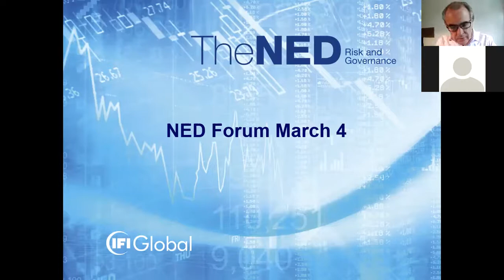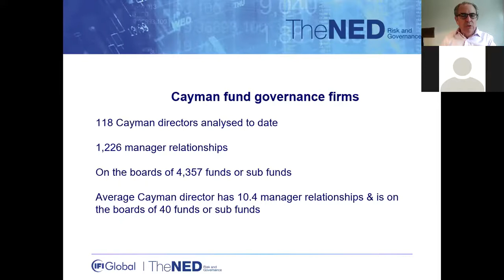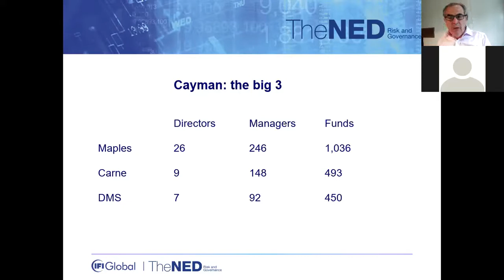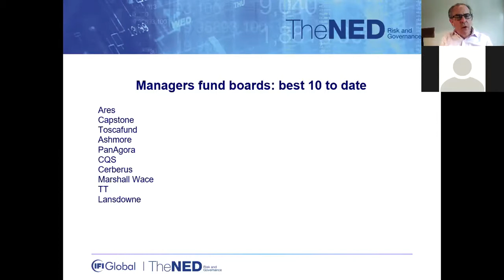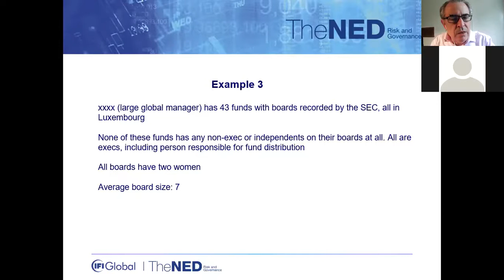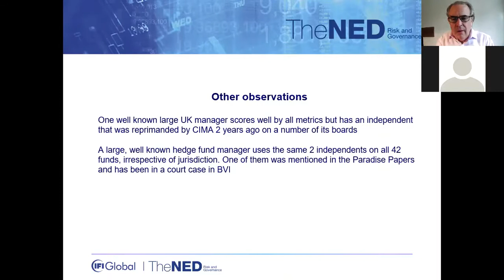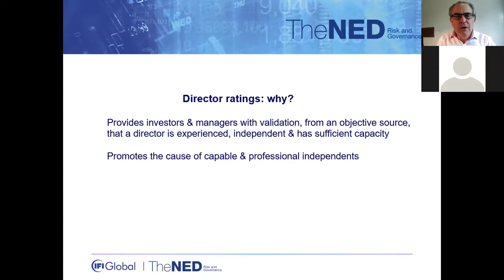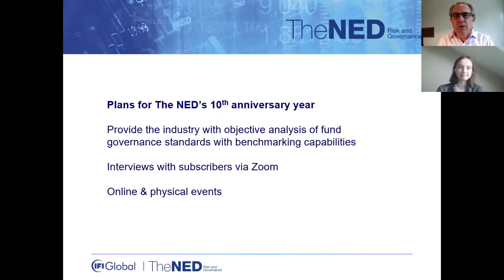NED Forum 4 March 2021